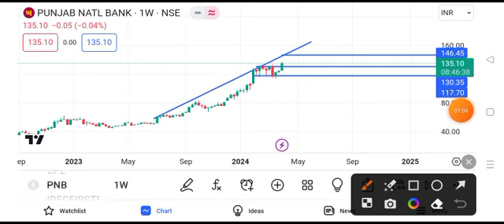pnb share latest news || pnb share target || pnb share price